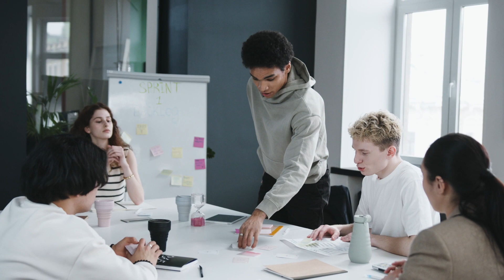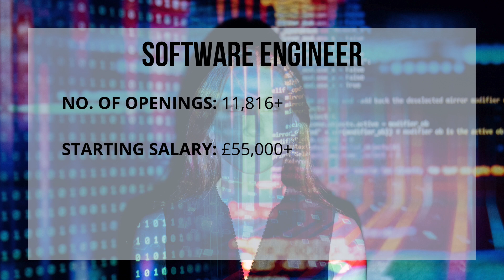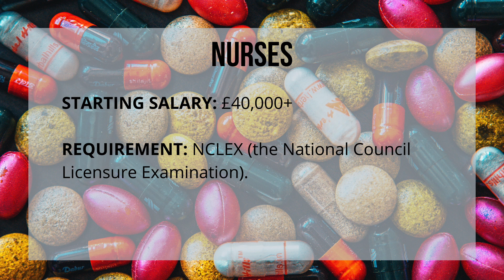6 HIGH DEMAND JOBS in UK 🇬🇧 IN 2022 WITH SALARY | Skills to get the job | UK Visa Sponsorship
6 HIGH DEMAND JOBS in UK 🇬🇧  IN 2022 WITH SALARY | Skills to get the job | UK Visa Sponsorship

So which jobs are in high demand in the UK? Some jobs are more in-demand than other jobs in the UK. If you're looking to move to the UK, its important to know which jobs are highly demanded and what skills you need to get the job. Some of these jobs also offer visa sponsorships making it easier for you to move to the UK.

In this video, we discuss the jobs in the UK with high demand, the skills required to get these jobs and how much you can expect to earn if you take up one of these high demand jobs in the UK. I also discuss which of these job types offer visa sponsorship to help you move to the UK.

I moved from India to the UK 7 months ago with my family and dogs and it’s been challenging to say the least. Since we moved to England, we’ve had our fair share of challenges. Some expected, some not.

I put out a new video every week on moving to the UK and life in the UK once you get here so if you plan on moving to the UK, this is the channel for  you!

6 High Demand Jobs in UK 🇬🇧 in 2022 with salary | Skills to get the job | UK Visa Sponsorship

Welcome to Absolutely Ashika. If you're looking for tips on moving to the UK or travel tips for when you get to England or around London, you've come to the right place. This channel is about making that move easier and what you can expect once you move to the UK in terms of tourist attractions, weekend getaways, schooling or just life in general in the UK or London.